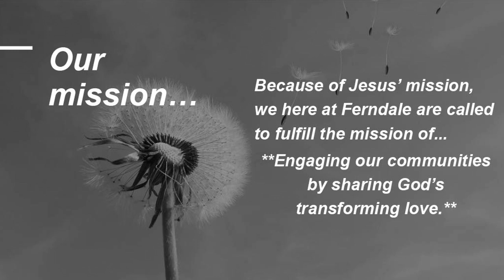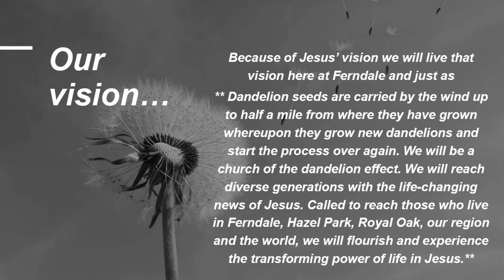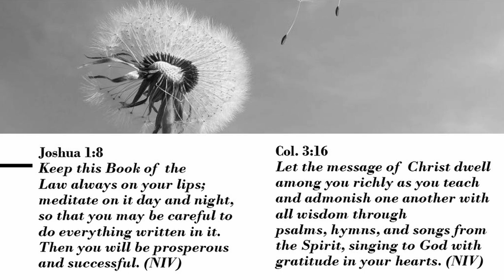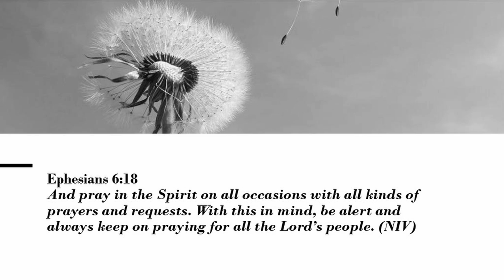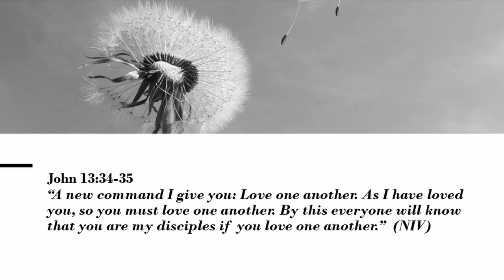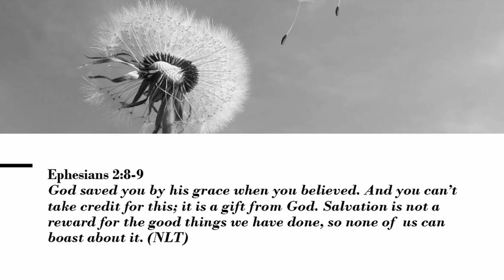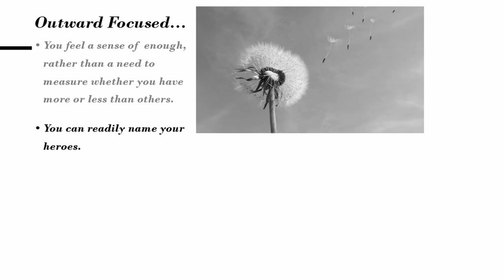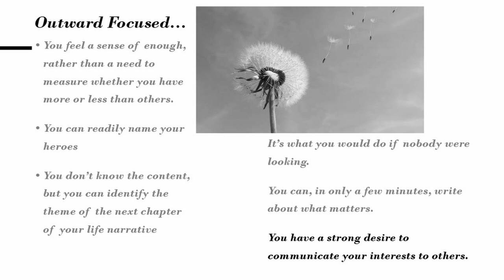Values - FFMC Sunday Message - October 20, 2024